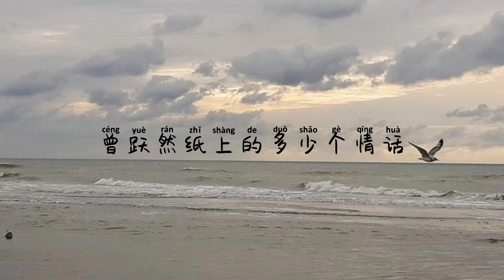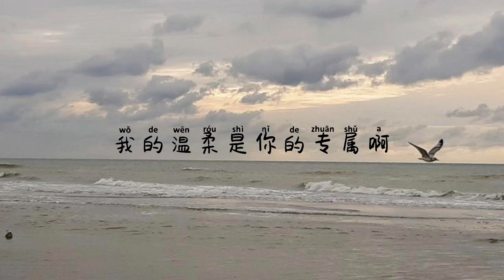《暖一杯茶》- 邵帅 (nuan yi bei cha - shaoshuai) chi/pin lyrics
˚˖𓍢ִ໋🌷͙֒✧˚.🎀༘⋆

hey there, thanks for clicking on this video! Hope you’re having a nice day :3

All rights are administered to their original owner